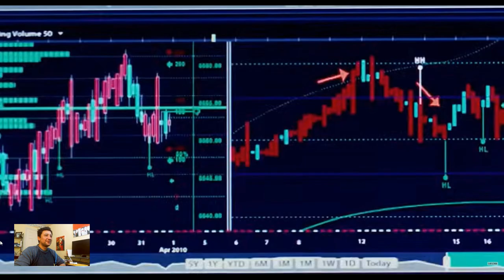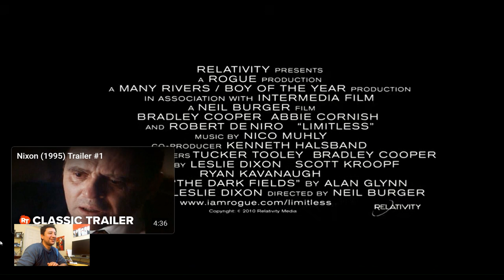Limitless (2011) Trailer - Actor Reacts - with Ernie Rivera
In anticipation for the Sunday March 24th, when I put up my monologue from Limitless (2011), I join you hear for this reaction to the Limitless Trailer! Hope you check out the monologue this Sunday! Take care, fam.